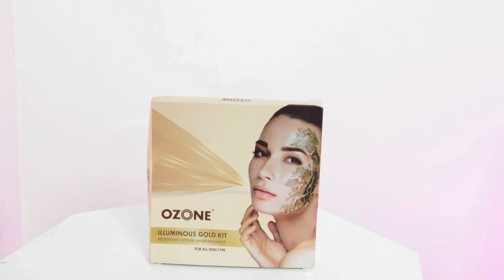5 COMMON MISTAKES BRIDE-TO-BE SHOULD AVOID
Please avoid doing these mistake and just enjoy the process.

🌟Achieve radiant, luminous skin at home with the Ozone Illuminous Gold Facial Kit! ✨ Infused with Aloe Vera Gel, Shea Butter, and Mango Butter, it reduces acne scars, minimizes clogged pores, and gives you a gold-like glow—all for just ₹250! 🌟

Treat your skin to this luxurious experience without breaking the bank.